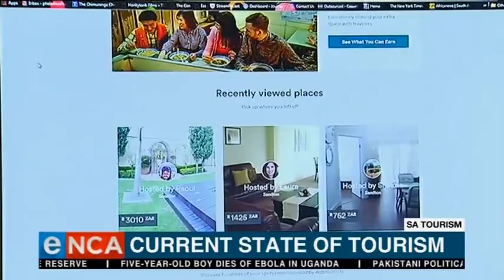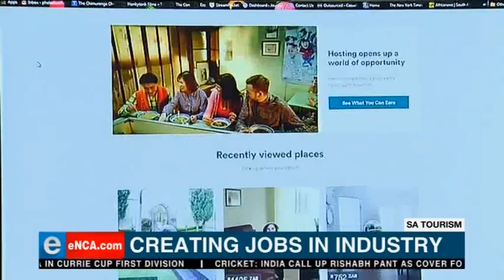Minister Mmamoloko Kubayi-Ngubane sharing her vision for the Tourism Sector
Minister Mmamoloko Kubayi-Ngubane on ENCA's Jane Dutton show, sharing her vision for the Tourism Sector, and its contribution to the greater government objective of building transformed and inclusive economies. WeDoTourism eNCAnews